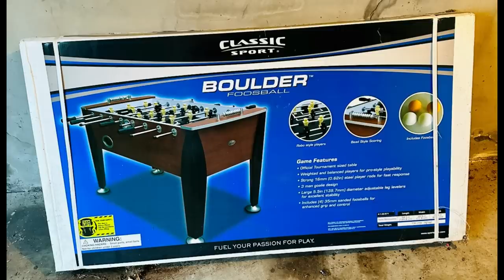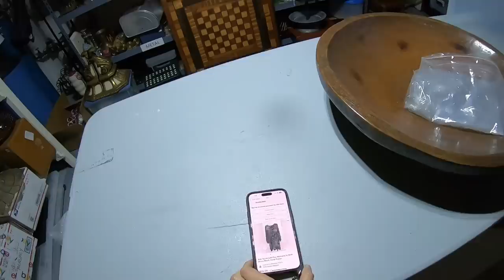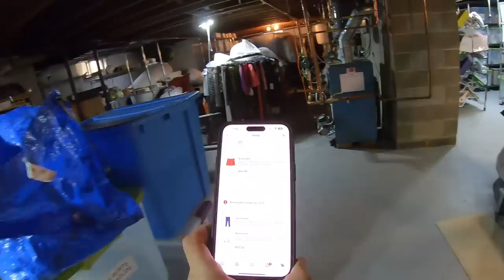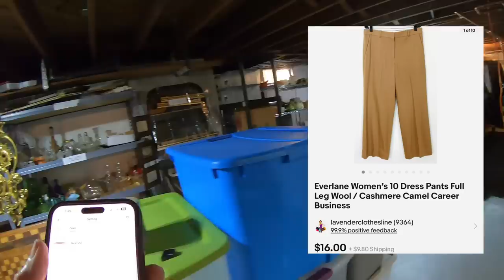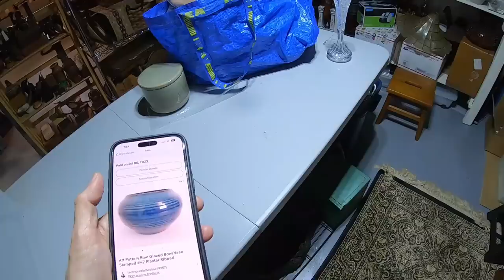Did I BUY a DISCO Bathtub?? Goodwill Thrifting, Ebay & Facebook Market Place SOLDS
In todays video we are thrifting at Goodwill, Pulling solds from my basement & talking about settling in..Come Along!

Lavenderclothesline

My Daughter Mellissa's Youtube channel:
Mellissa
Her Ebay store:
Freshbloominclothing